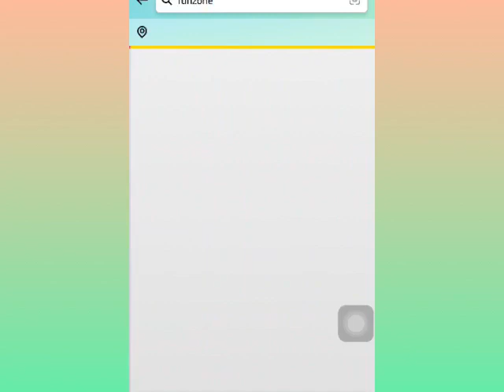Amazon quiz today answers today | 24 July 2023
Amazon quiz today answers today